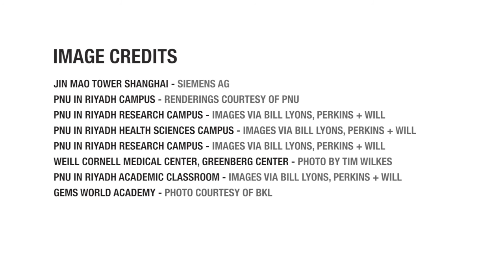A History of Shen Milsom & Wilke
We also conducted an extensive and very interesting interview with Fred Shen, an SM&W cofounder, to edit a second video covering the history of the firm. It was fascinating to learn about the evolution of the company and to see how a few friends with a dream created one of the top technology consulting firms in the world.